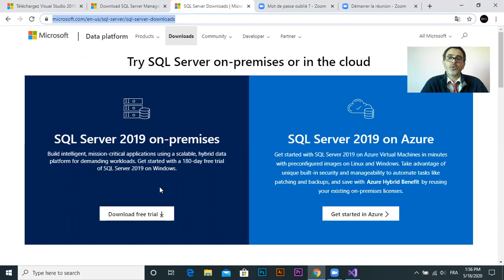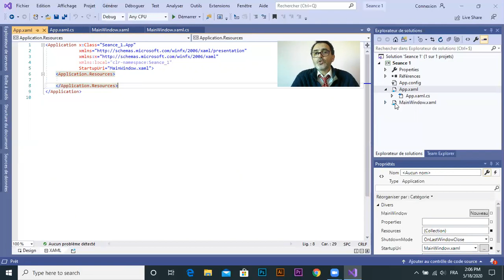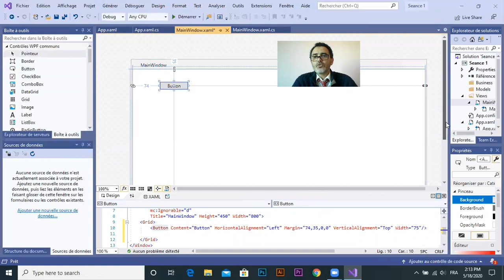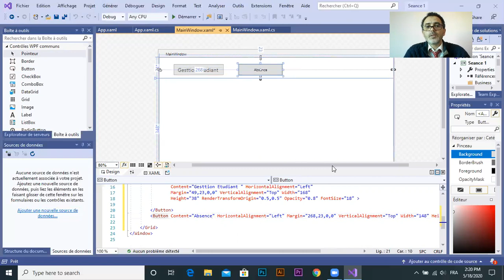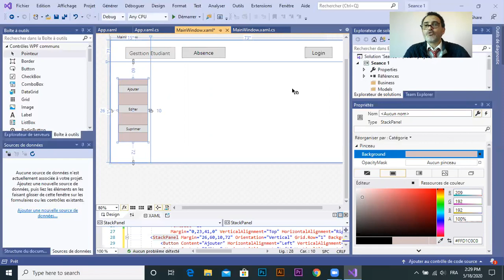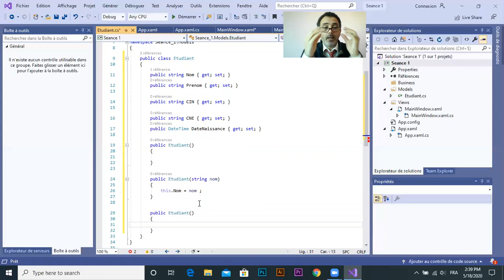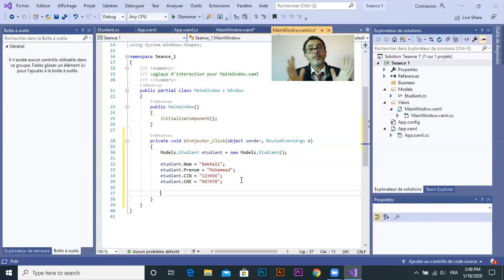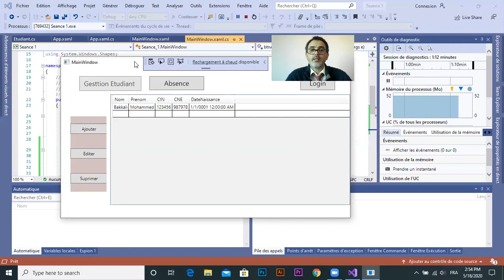WPF (M.V.VM) - C# .net - Séance 1 - Introduction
WPF (MVVM) - C# .net  - Séance 1 - Introduction